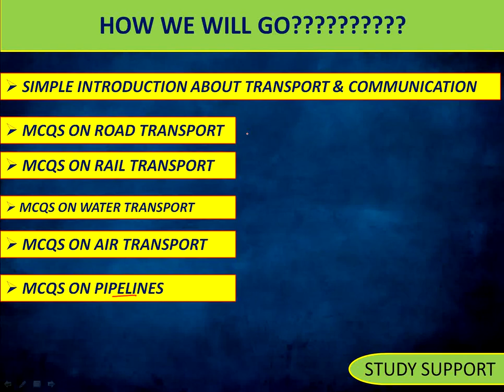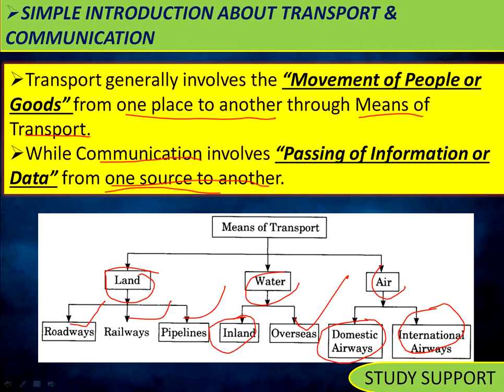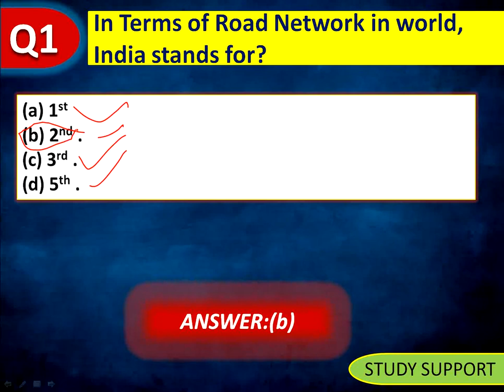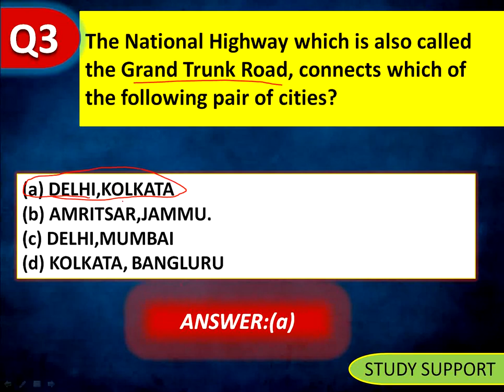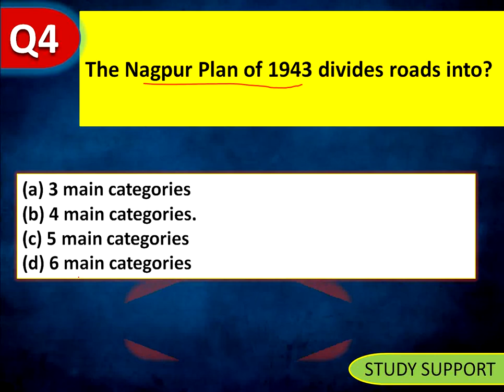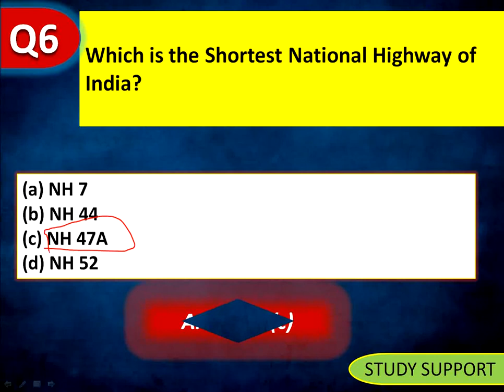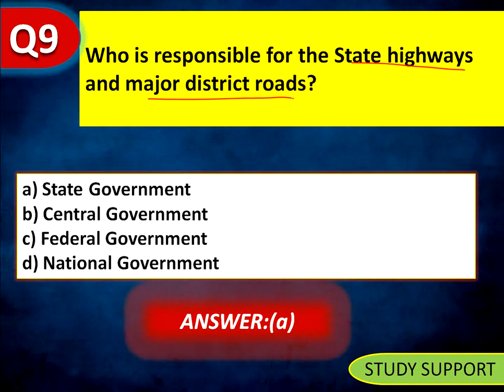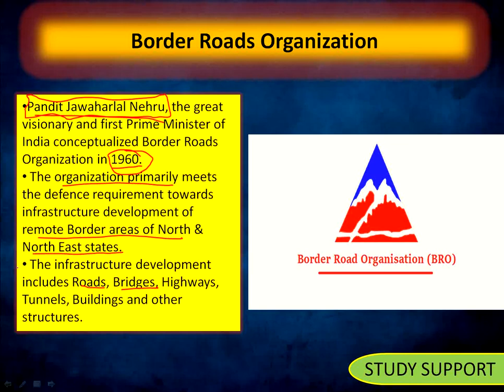MCQs on Transport and Communication - Part 1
MCQs on Transport and Communication
SIMPLE INTRODUCTION ABOUT TRANSPORT & COMMUNICATION.
Transport generally involves the “Movement of People or Goods” from one place to another through Means of Transport.
While Communication involves “Passing of Information or Data” from one source to another.
India has the second largest road network in the world spanning a total of 5.89 million kilometres (kms),[Ist is  the United States which has 6.6 million kilometres].
 This road network transports 64.5% of all goods in the country and 90% of India’s total passenger traffic uses road network to commute.

Sher Shah Suri built the Shahi (Royal) road to strengthen and consolidate his empire from the Indus Valley to the Sonar Valley in Bengal.
 This road was renamed the Grand Trunk (GT) road during the British period, connecting Calcutta and Peshawar.
At present, it extends from Amritsar to Kolkata. It is bifurcated into 2 segments : (a) National Highway(NH)-1 from Delhi to Amritsar, and (b) NH- 2 from Delhi to Kolkata.

MCQS, MCQS, MCQS, MCQS, MCQS, MCQS, MCQS, MCQS.

MCQs on Transport and CommunicationMCQs on Transport and Communication